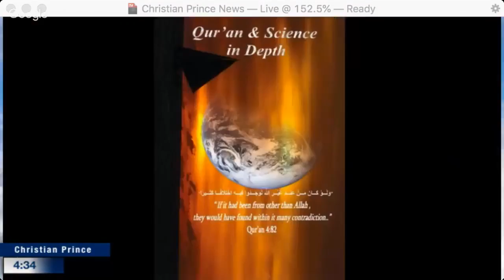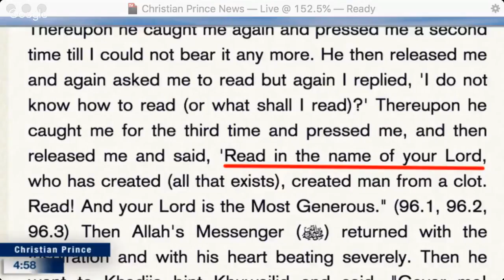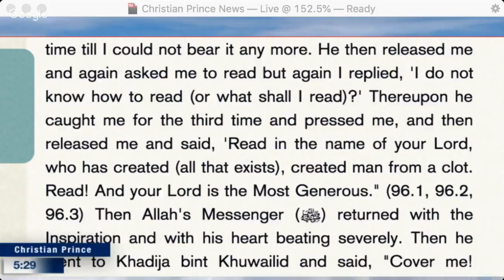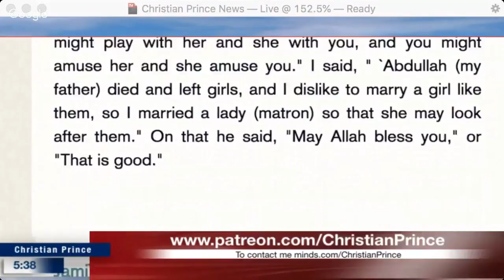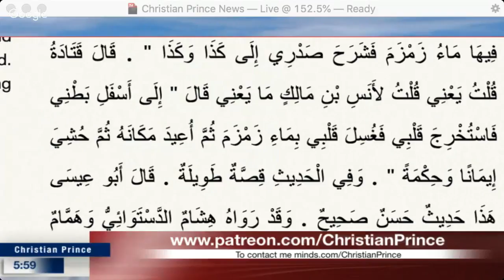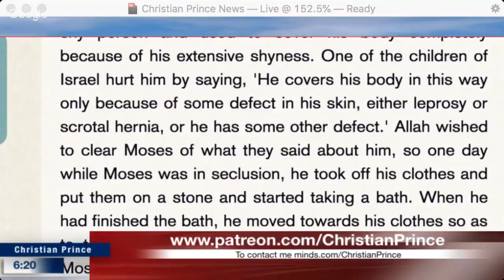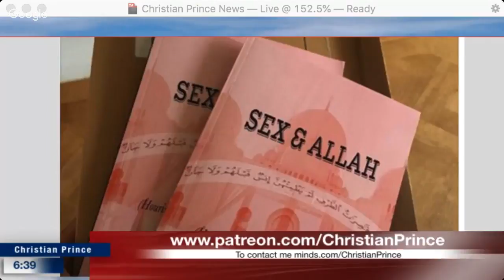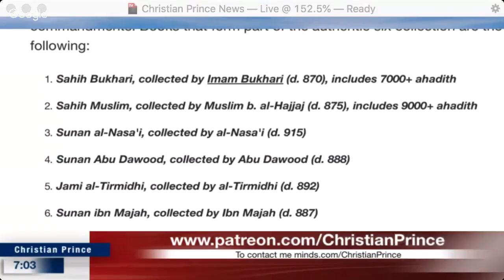Christian Prince - Is Allah All Hearing? All Knowing?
This is a repost of a Christian Prince Live Stream video from June 7, 2018. It was streamed live at The Arabian Prophet YouTube Channel.

If you want to take advantage of YouTube's Live Chat Replay feature and join in the discussion in the comments section use this Link –